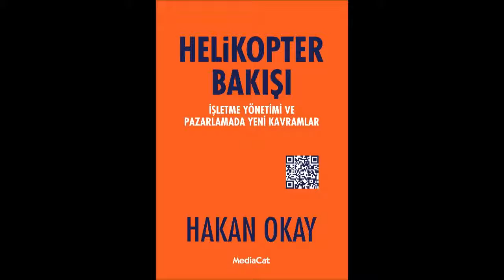Helikopter Bakışı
MediaCat’ten Hakan Okay’ın “Helikopter Bakışı” kitabını Kerim Öztürk'ün seslendirmesiyle Seslenen Kitap'ta dinleyebilirsiniz.